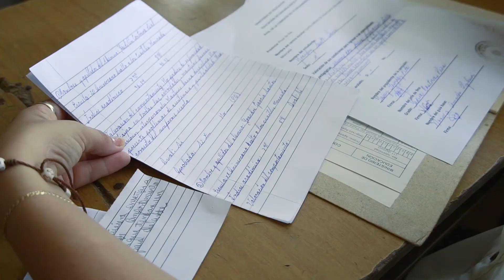Realizan proceso de captación de estudiantes para la escuela pedagógica Tania La Guerrillera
En todos los municipios de la provincia de Pinar del Río desarrollan el proceso de entrevistas para la captación de estudiantes que optan por carreras pedagógicas. En Consolación del Sur de los 150 alumnos que se presentaron, 54 aspiran a estudiar maestro primario, siendo esta la especialidad más solicitada.